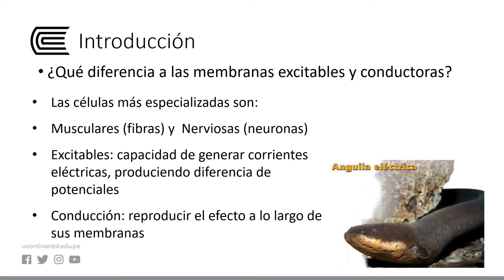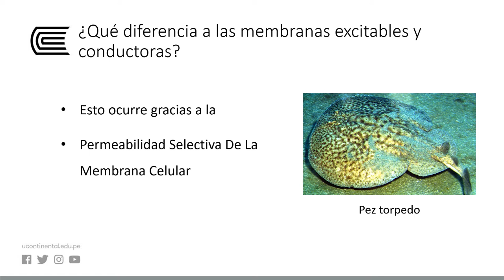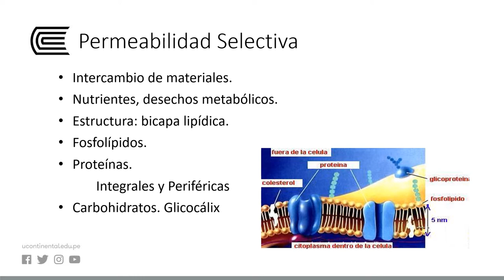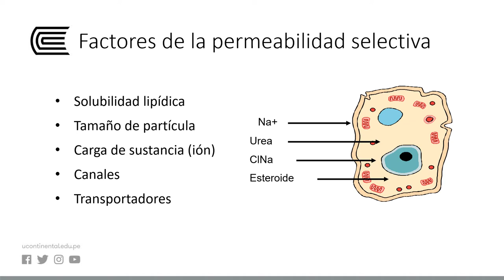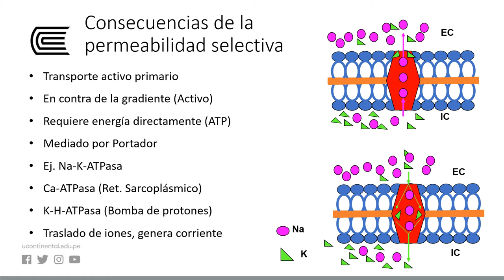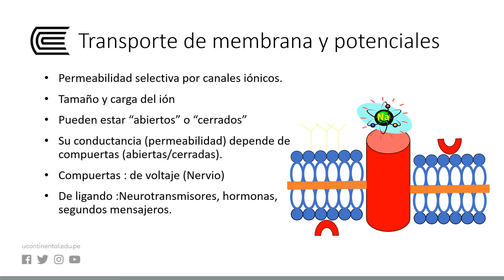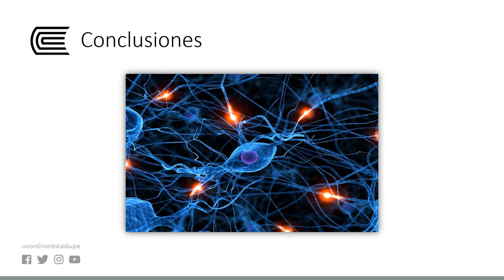Bioelectricidad y Membrana Celular